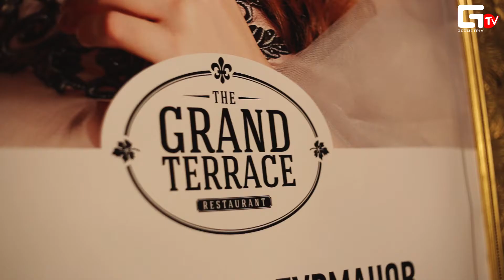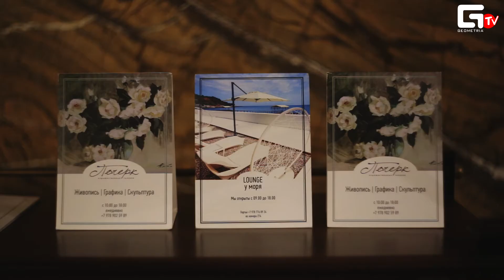Вилла Елена Ялта - Анжелика Фролова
4 и 5 августа в отеле "Вилла Елена" 5*, Ялта, в рамках проекта "Музыка для гурманов", выступила очаровательная Анжелика Фролова, дважды участница проекта "Голос": в составе группы "SugarMammas" и сольно.

Сегодня ее можно часто увидеть на главных сценах страны, а так же за рубежом, в эфирах различных телеканалов. Анжелика является постоянной участницей шоу "COMEDY WOMAN", Фестиваля Российского искусства в Каннах, экспертного совета Международного молодежного фестиваля живой музыки «Рок Иммунитет».

"Музыка для гурманов" - музыкальный проект отеля "Вилла Елена", который объединяет вкусную музыку и вкусную еду, каждую пятницу и субботу с мая по октябрь.